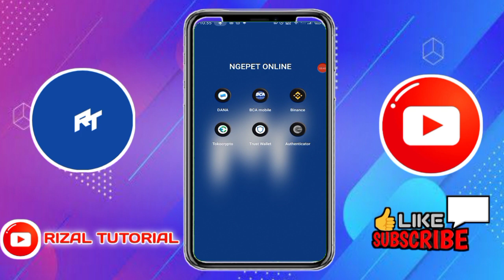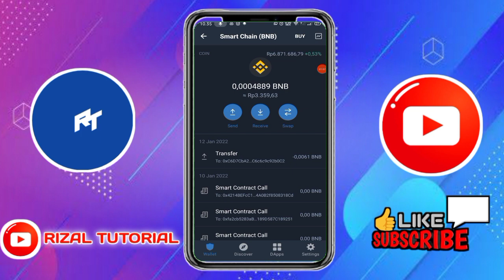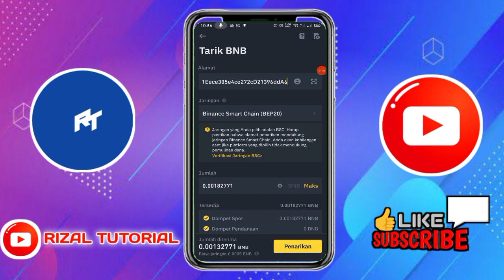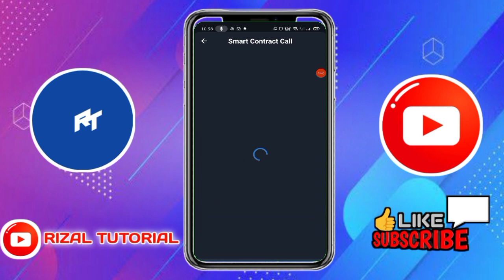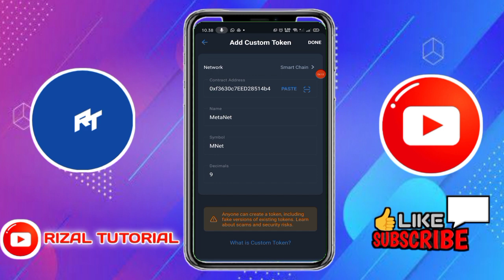Cara Beli Koin MetaNet (MNET) di Trust Wallet